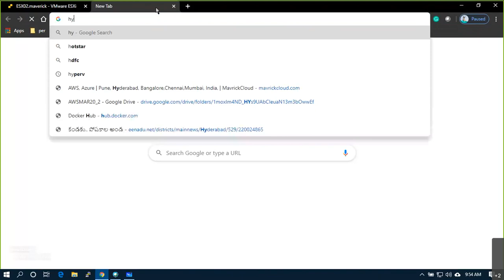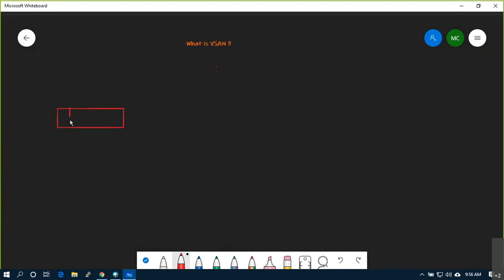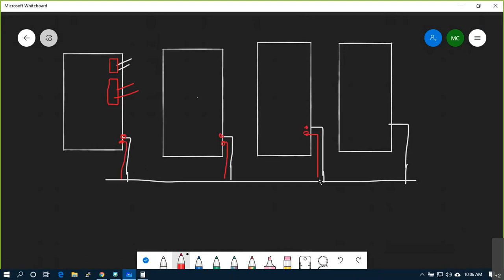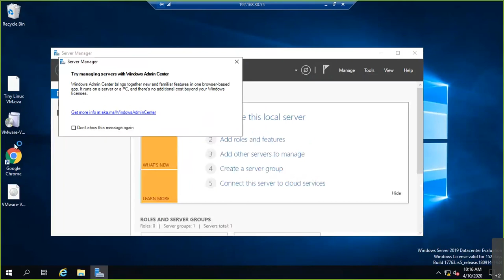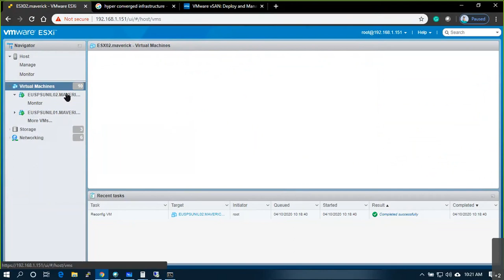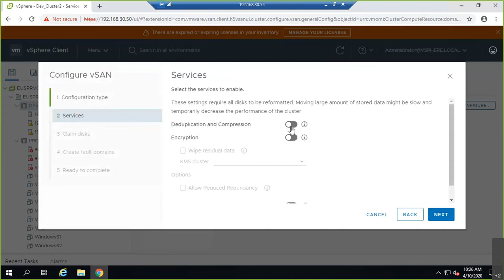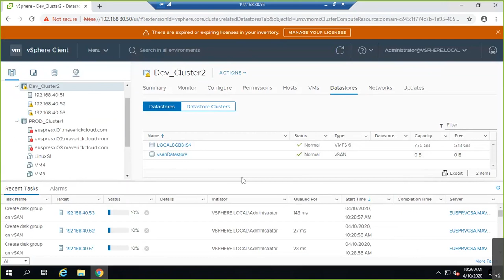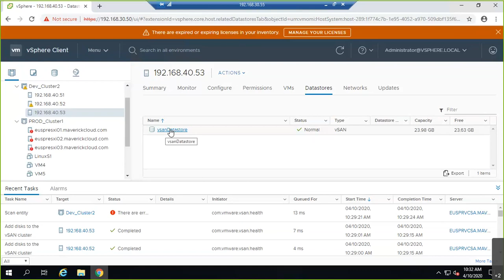22. VMware Administration v6.7 - vSAN Storage - Brief Overview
What is VMware vSAN?
vSAN is enterprise-class, storage virtualization software that, when combined with vSphere, allows you to manage  compute and storage with a single platform. With vSAN, you can reduce the cost and complexity of traditional storage and take the easiest path to hyper-converged infrastructure and hybrid cloud. Evolve to an integrated hyper-converged infrastructure (HCI) solution with vSAN to improve business agility, all while speeding operations and lowering costs.